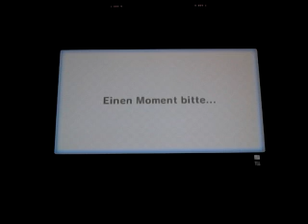Freie Game Mario Kart Wii Online Part5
Willkommen zu einem Free Game von Mario Kart Wii Online